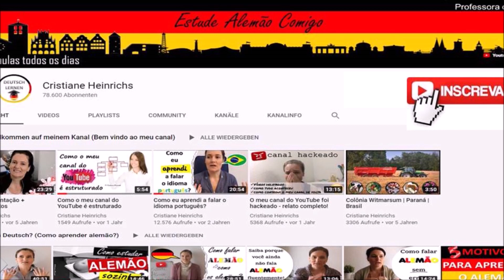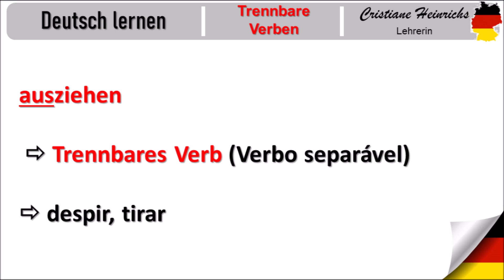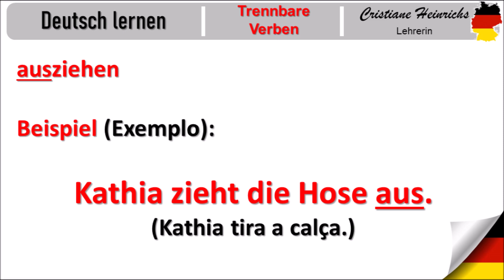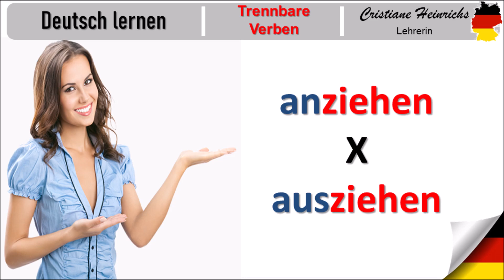Vídeo Aula de Alemão: anziehen X ausziehen